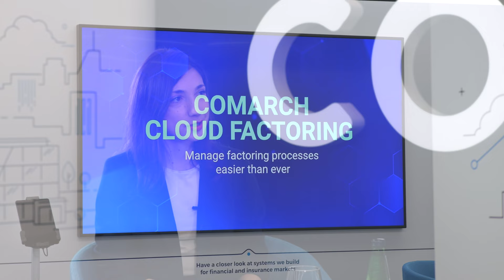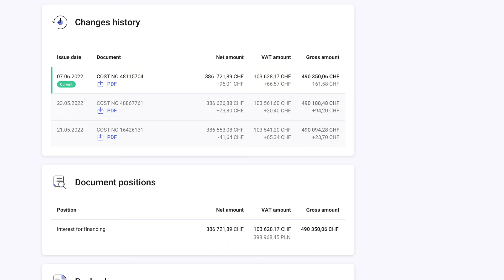SME Banking Conversations: Karol Leszczyński (Comarch)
Watch the fourth  episode of SME Banking Conversations. Olena Gryniuk talks to Karol Leszczyński - product development manager at Comarch Factoring Platform. Comarch is one of the biggest providers of digital factoring solutions in the CEE region.
The episode was recorded on June 10 in Krakow (Poland).

Credits:
Track Title: Chaotic Dreams
Artist Name(s): Mikey Geiger
Content ID Code: UIRA5WUI6GCIUPUS